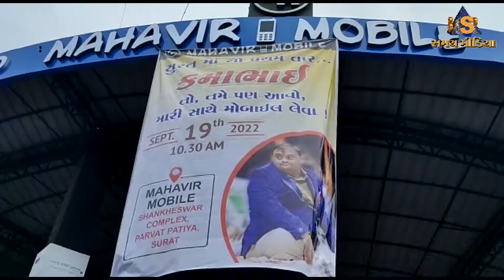પર્વત પાટીયાના મહાવીર મોબાઈલની કમો ઉર્ફે કમલેશએ લીધી મુલાકાત